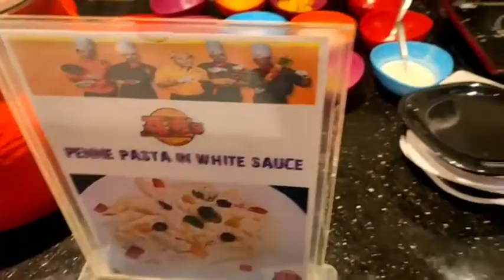Absolute Barbecue unlimited buffet in trichy.. budget friendly buffet😋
Absolute barbecue unlimited buffet trichy...